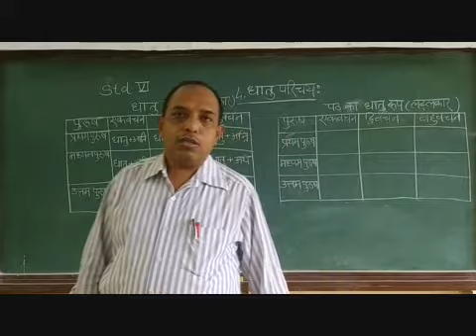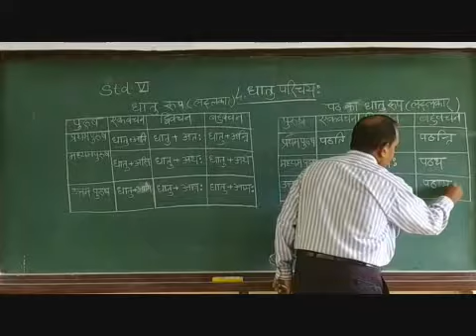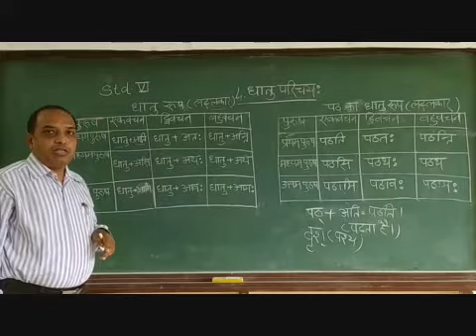VI Sanskrit Chapter 4 Dhatu Parichay Part 2